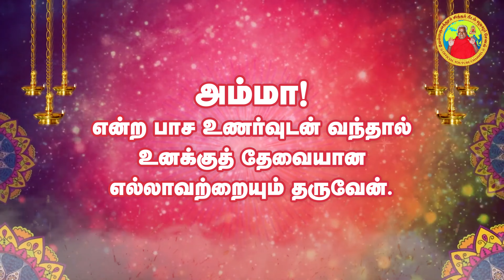எதற்கு என்ன பலன் ? - கதை சொல்லும் கருத்து | 05-08-2022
ஆடிவெள்ளி - வரலக்ஷ்மி விரதம்
தினம் ஒரு அருள்வாக்கு
புதுப்பொலிவுடன்

🔹📚கதை சொல்லும் கருத்து📚🔹

இன்று ஆடிவெள்ளி வரலக்ஷ்மி விரதம் தன்னில் அன்னை ஆதிபராசதியை வணங்கி அருளாசி பெறுவோம்!